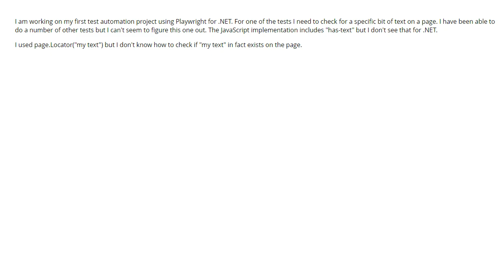How can I check to see if specific text is on a page using Playwright test autom (1 answer)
How can I check to see if specific text is on a page using Playwright test automation